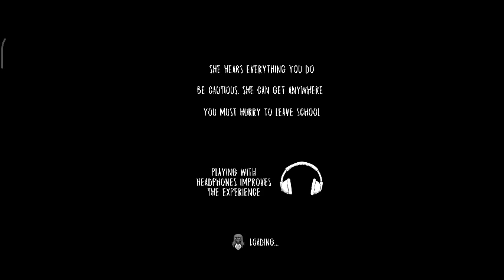evil nun horror game | evil nun door escape | Evil nun memes | horror gameplay video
evil nun horror game | evil nun door escape | Evil nun funny memes | horror gameplay video ‎@CarryMinati

👉Thanks❤for😘watching👀

horror gameplay
horror game
gameplay
horror games
indie horror game
horror
horror game gameplay no commentary
horror games gameplay no commentary
horror train game,pc horror gameplay
horror island
amitbhai horror gameplay
indie horror
pc gameplay
4k gameplay
horror game
horror games
horror
funny horror game
garfield horror game
best horror games
christmas horror game
games,game
sokher gamer horror game
pc horror game
scary games
luto horror game
ree horror game
bark horror game
pc game horror
horror games pc
horror game hindi
story horror game
daz games
caylus horror game
horror gameplay
dog horror gameshorror games for android
horror games for android offline
horror games android
best horror games for android
top 10 horror games for android
best horror games android
horror games
top horror games for android
multiplayer horror games for android
android horror games
horror android games
offline horror games for android
horror game for android
top 10 horror games for android 2023
top 5 horror games for android
top 10 best horror games for android
gaming
gaming music
gaming laptop
camodo gaming
cheap gaming laptop
gaming pc
aj gaming
z1 gaming,gaming van
neebs gaming
total gaming
pandu gaming
optic gaming
yippi gaming
teddy gaming
farming game
k-city gaming
family gaming
gaming sexist
gaming racist
hudson gaming
gaming ranked
ncs gaming mix
frosty gaming
celeron gaming
gaming with kev
kidcity gaming
gaming mini van
youtube gaming
gaming history
aming mix 2023